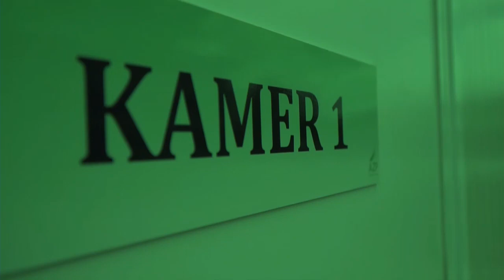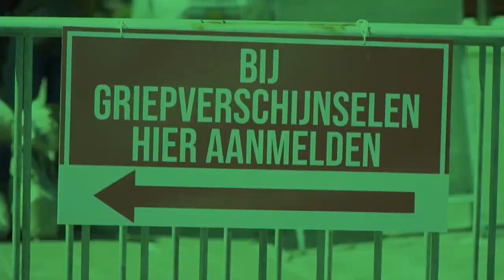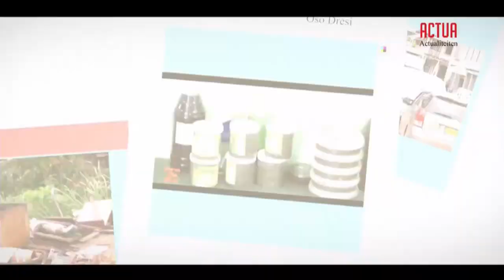ACTUA AFL 13 (ITEM 2) PR AZP, LATOYA BOETIUS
ACTUA is een gezamenlijke productie van het Nationaal Informatie Instituut (NII) en de Stichting Televisie Suriname (STVS), waarbij er wordt ingegaan op de actualiteiten in ons land.

Het onderwerp:
COVID-19 maatregelen AZP

Updates voorbereiding mbt de orde op de verkiezingsdag
Category
News & Politics
License